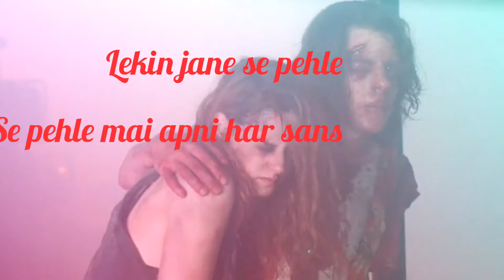| love status | Wrong step